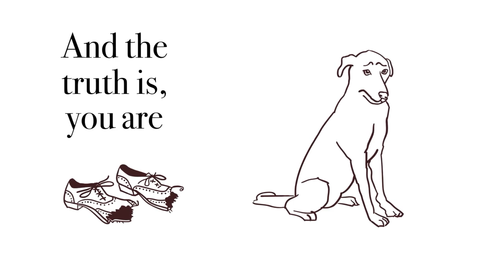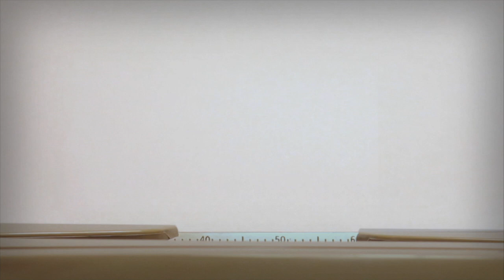On Story 1204: A Conversation with David Koepp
In this episode, critically acclaimed writer David Koepp talks about jumping between genres and working on adaptations, collaborating with famed director Steven Spielberg, and writing Carlito’s Way, Jurassic Park, Mission: Impossible, Panic Room, and Spider-Man.